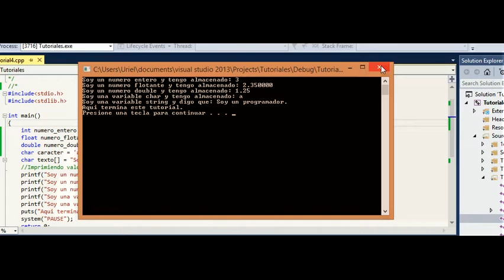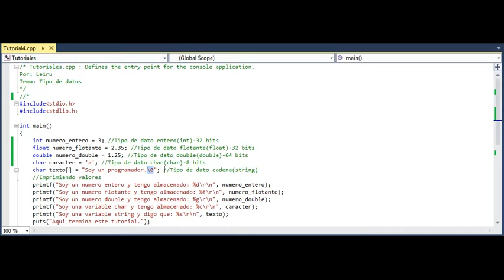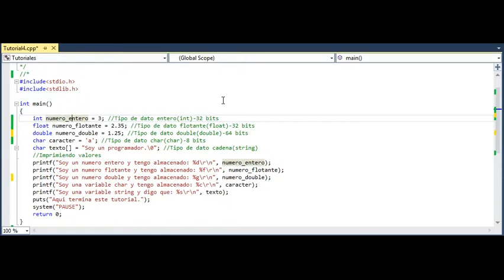Tutorial 4 (Tipo de datos) de C/C++ en consola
Quiero agradecer a la pagina por su material libre.